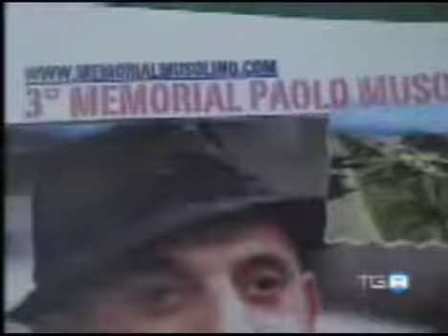TGR CALABRIA del 15/08/09 sul 3° Memorial Paolo Musolino